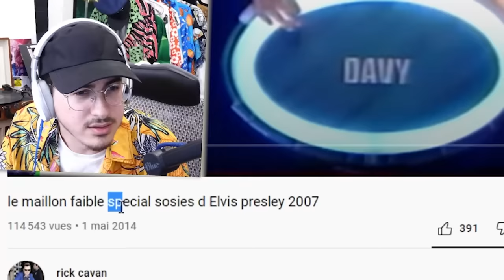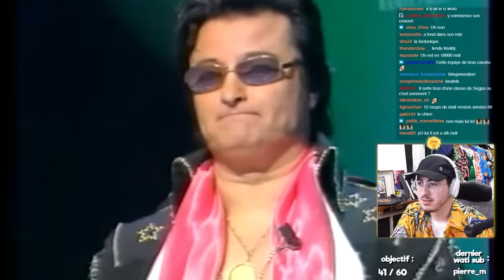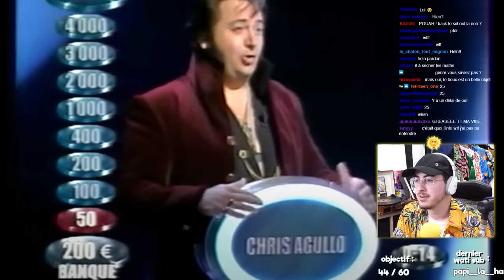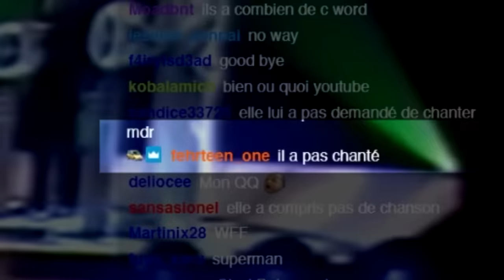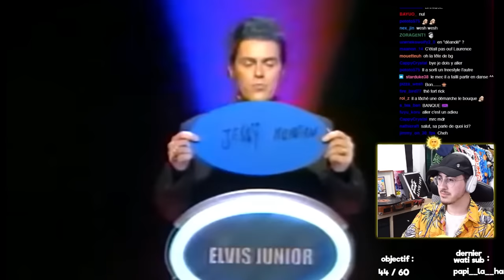elle en a MARRE de cette émission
Aller Laurence, même si c'est des mauvais Elvis Presley, faut se battre